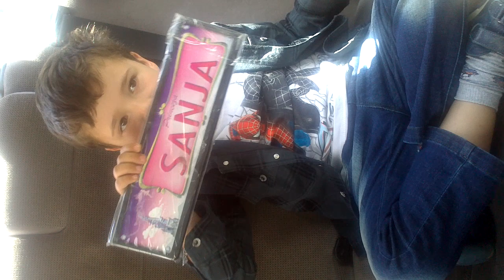Stefan Petreski - Oj Vardare